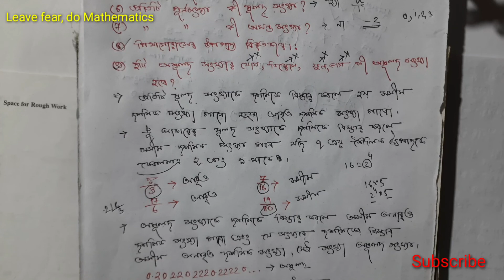Class 9 Math Suggestion | Chapter - Real Numbers | বাস্তব সংখ্যা | chapter wise suggestion for ix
Algebra, Topology of real numbers, geometry of R

In this video all the important problems for class 9 Math exam is given with answers.

Student of Bangladesh also watch this video.